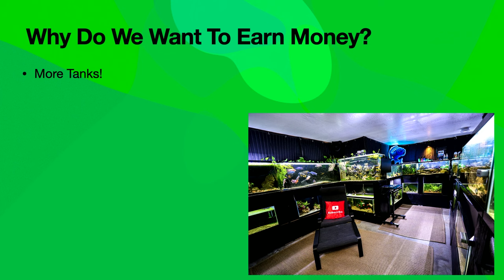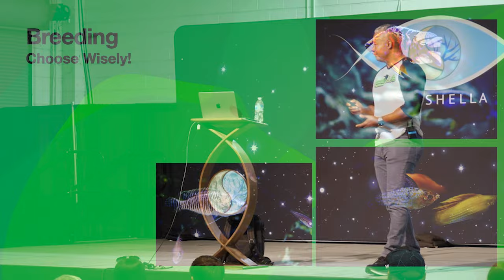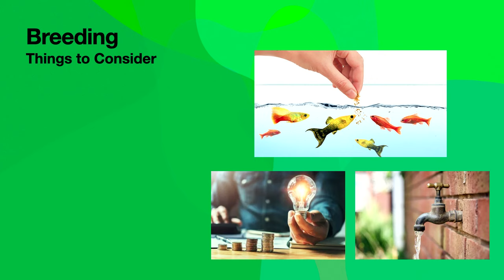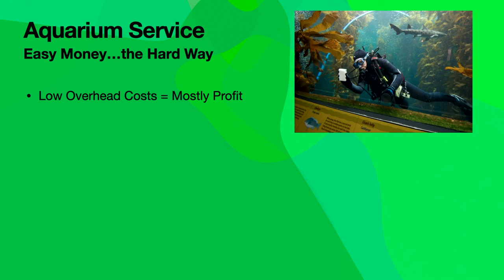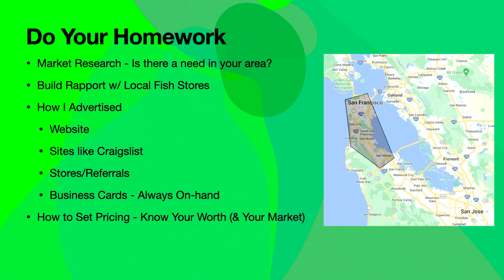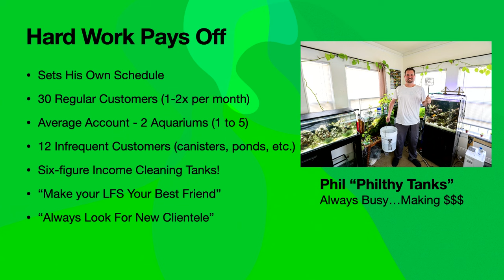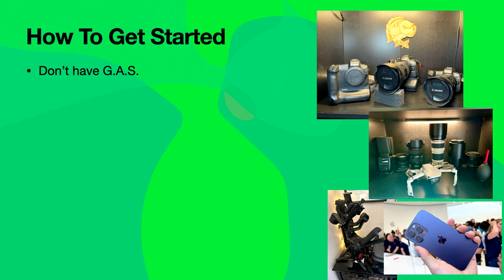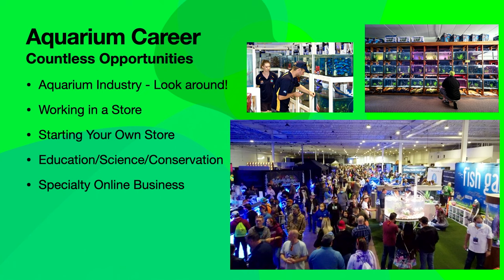How to EARN MONEY in the Aquarium Hobby | Zenzo Tazawa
Zenzo Tazawa is an aquarium content creator, and director at Aquarium Co-Op

🛑 👉Find out when our next event is!  ➡️ Aquashella Tickets

The Aquashella channel features the best talks from Aquashella, the world's premiere aquarium festival, where expert aquarists talk about their experience in the aquarium industry.

Aquashella is the largest aquarium event in North America and proudly displays the largest collection of top-tier aquatic vendors and brands anywhere in the country. Our line-up features the best of freshwater, saltwater, reptiles, and aquatic art.

Aquashella is an event for all aquarium hobbyists from beginners to experts, and even people who don't have an aquarium who want to experience the wonders of aquatic life and exotic pets!